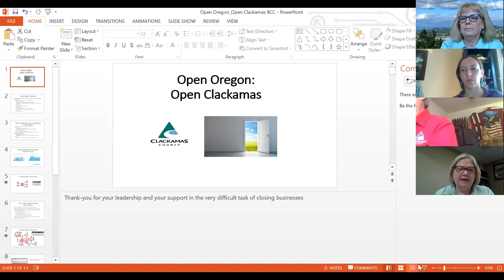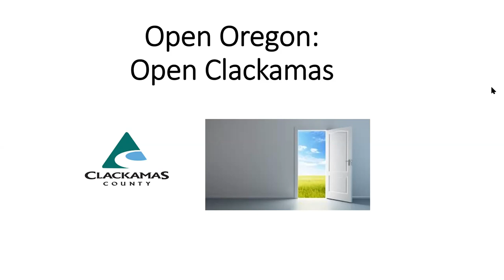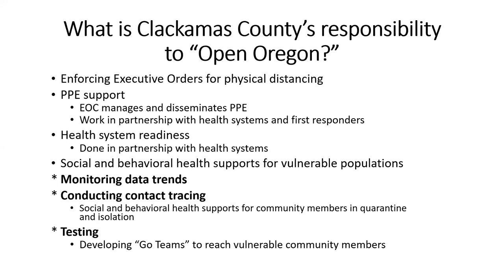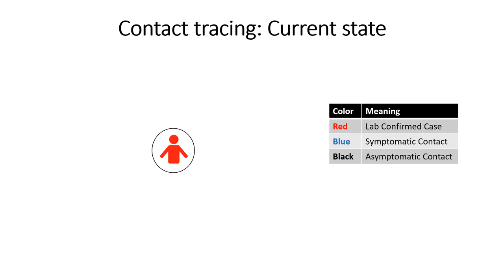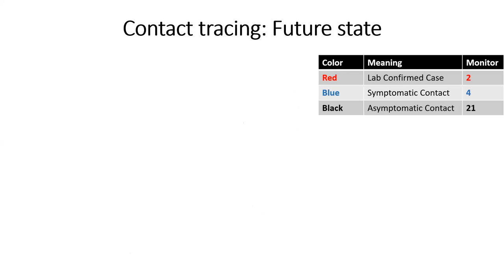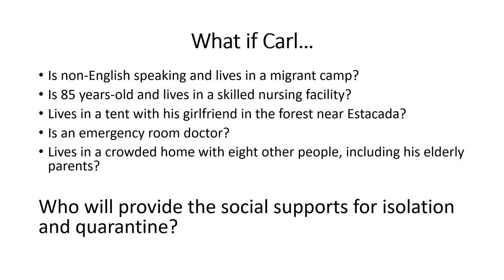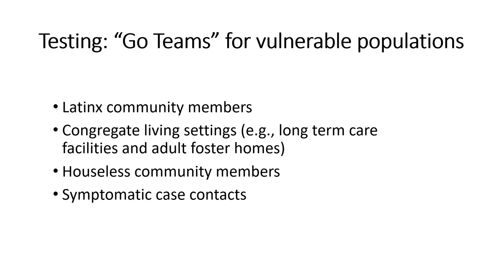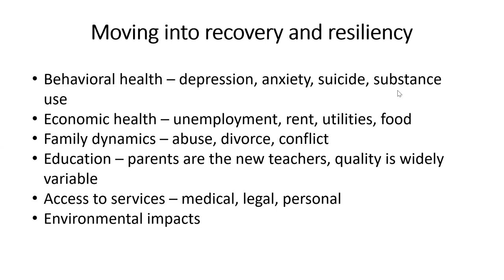Policy Session 5-5-20 pt 1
Administrator Issues/Updates